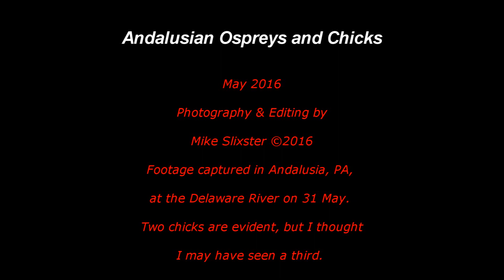Andalusian Ospreys and Chicks May 2016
Footage of the proud, Andalusian osprey parents, doing what they do best. The adult male is perched on the platform, watching over his territory while the female feeds the chicks fish in the nest. Two nestlings are evident. I might have seen a third while I was there. Not sure, however. Scenes from the Delaware River in Andalusia, PA